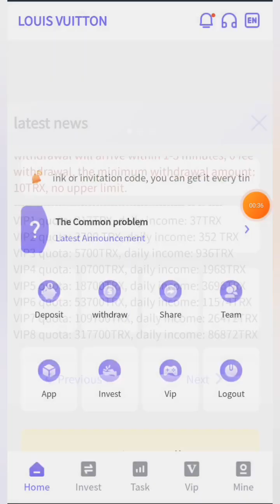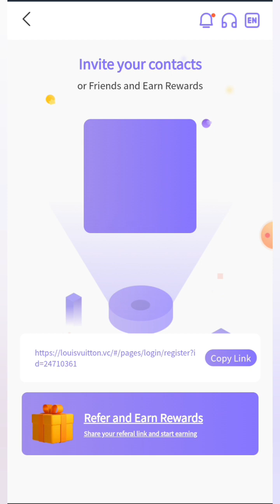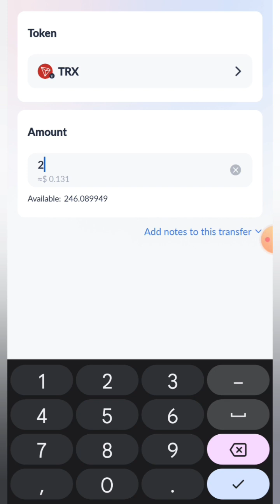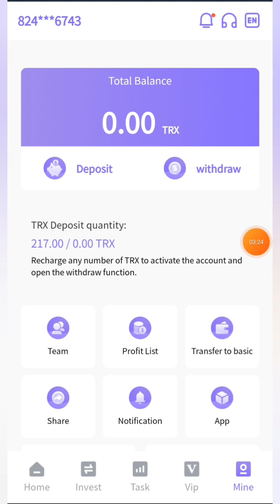Louis Vuitton mall activity, earn TRX | register to receive 700TRX | earn TRX every day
You are cordially invited to join Louis Vuitton and get involved!
Sign-up bonus: 700TRX, minimum deposit: 217TRX
1: The deposit investment can only use TRX currency and select the TRX network.
2: The usage period of each VIP level is 365 days.
3: At the end of 00:00 Singapore time every day, new tasks will be refreshed, and rewards can be obtained for completing merchant orders every day.
4: You can only withdraw once a day, you can withdraw at any time, there is no time limit, the withdrawal will arrive within 1-3 minutes, 0 fee withdrawal, the minimum withdrawal amount: 10TRX, no upper limit.
trx mining
tron mining
new trx mining website
trx mining
new usdt mining website
tron mining website today 2023

usdt
usdt mining site
free usdt
grab
grab fort